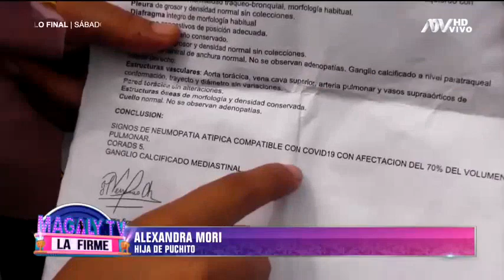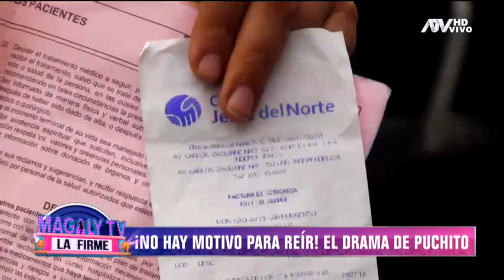Magaly tv la Firme: Programa del 26 de junio de 2020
Programa de Entretenimiento y Espectáculos para toda la Familia. ¡Magaly Medina regresó para meter en problemas a todos!